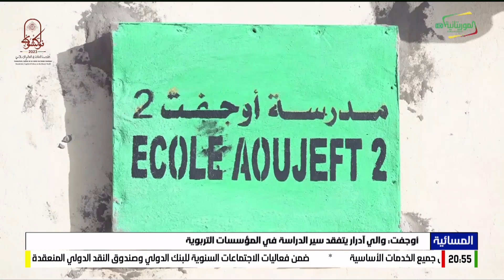أوجفت: والي آدرار يتفقد سير الدراسة في المؤسسات التربوية